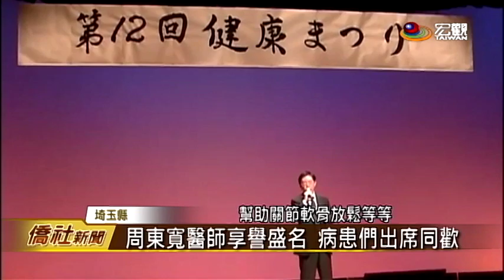埼玉越谷健康祭 歌唱舞蹈學養生—宏觀僑社新聞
第十二回健康祭在埼玉縣舉行，許多喜愛唱歌的日本民眾不僅上臺表演，還帶著加油團前往助陣。主辦活動的周東寬醫師更分享健康長壽的祕訣，就是透過歌聲與表演，不僅抒發壓力，還能從中學到如何讓自己更健康。

臺灣宏觀電視 程曉楓 (編輯 何晏齊)
日本埼玉縣 採訪報導